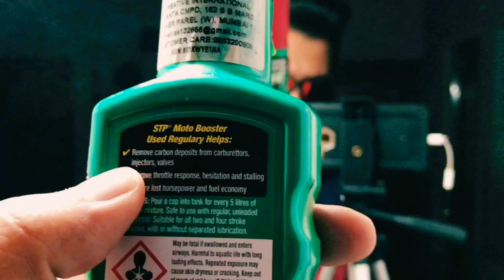HOW to MAINTAIN your BIKE easily at HOME in LOCKDOWN | DIY Tips for BIKE CARE & STORAGE | MH22 🏍❤️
Hello,

In this video, I’ll be showing you that exactly how you can take care and maintain your motorcycle/bike at home during the lockdown. There are detailed DIY tips and tricks in this video to ensure easy maintenance of machines. So make sure to watch the video till the end.

Thanks !

Musician: Jef